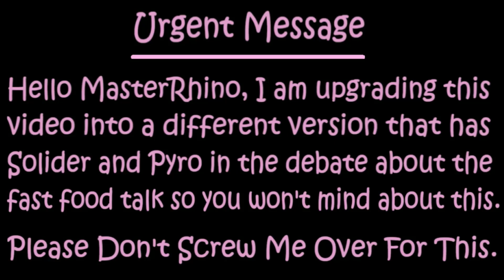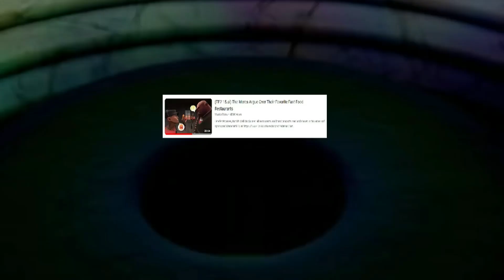(TF2 15.ai) The Mercs Argue Over Their Favorite Fast Food Restaurants With Soldier Extended Ending.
This is an unofficial alternative ending of the video made by MasterRhino as it becomes popular on his YouTube channel but his video has Soldier & Pyro being at Taco Bell at the same time and I thought you can't have two people in one place so I made Soldier moved into the Jack In The Box fast food restaurant because I saw funny video on the internet about a fat guy who walks into the Jack In The Box to sit on Yoshi.

I did not own the footage of the children's tv show Boohahs in the video and most importantly all restaurants or brand products said or shown including Jack In The Box in this video isn't sponsored so I hope will not get sued by the companies of Capitalism even everybody was reacting to this original video that MasterRhino has made.

I hope this video will goes well and I kept my promise to make this video after my latest vlog about the fishes.

I used FakeYou.AI to make this video instead of 15.Ai because the website has been shut down along with Uberduck.AI for removing most of the voices due to reasons.

I don't condone Jack In The Box for the 1983 Kangaroo meat incident I found on Wikipedia.